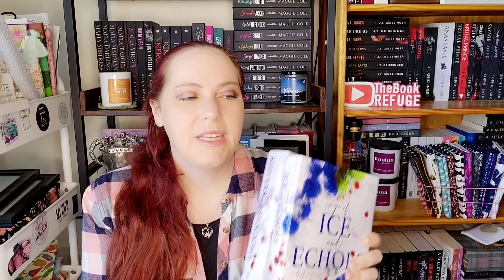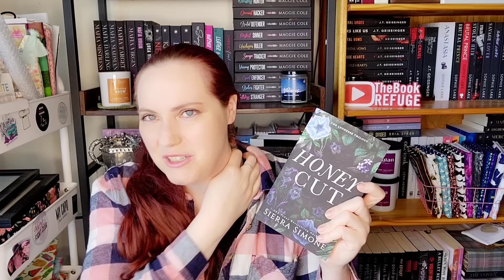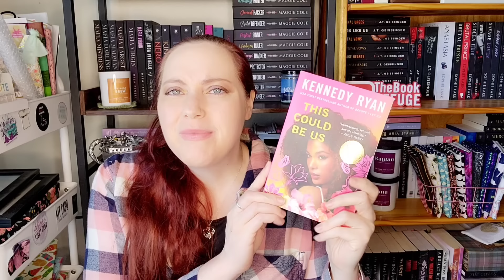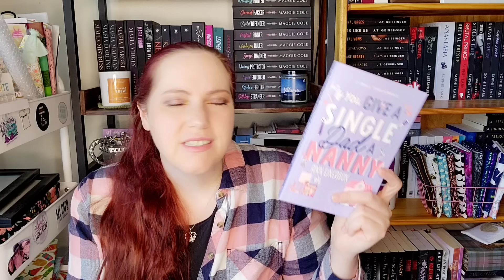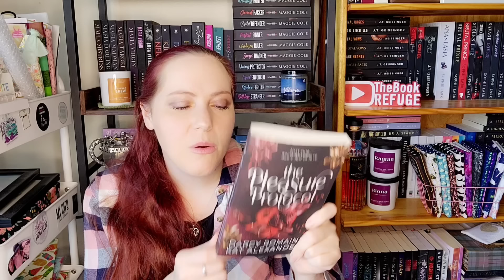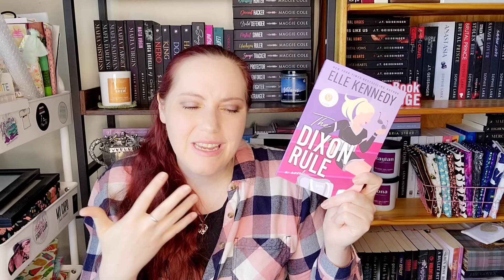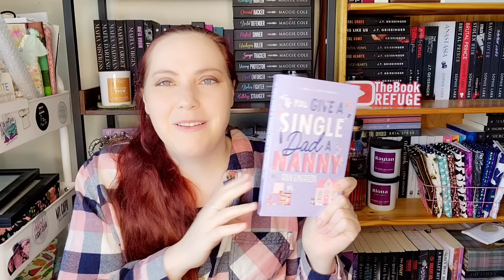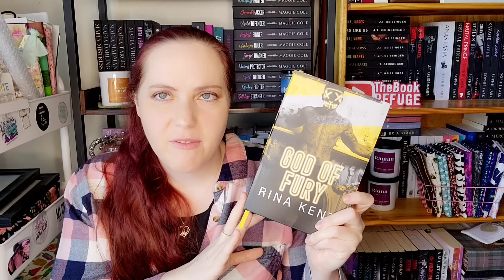Mid-Year Book Freak Out Tag | Romance Reader Version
It's a time honored tradition to share a Mid-Year Book Freak Out Tag. I invite any of you to do it yourself! What have you gotten through so far and what are you hoping to still get to?

1. Best book you’ve read so far in 2024
2. Best sequel you've read so far in 2024
3. New release you haven't read yet, but want to.
4. Most anticipated release for the second half of the year.
5. Biggest disappointment.
 6. Biggest surprise.
7. Favorite new author. (Debut or new to you)
8. Newest fictional crush.
 9. Newest favorite character.
10. Book that made you cry.
11. Book that made you happy.
12. Most beautiful book you've bought so far this year (or received)
13. What books do you need to read by the end of the year?

Hills of Shivers and Shadows
Cage of Ice and Echoes
Honey Cut
Heart of Frost and Scars
Pleasure Protocol
The Feud
All My Love
If you Give a Single Dad a Nanny

Proud Producers:
Megan Meyers

*About Me*

XOXO,
Jenn

Romance Book Recommendations, novel recommendations, dark romantic books to read, love stories and other fables, book of chronicles, april reading wrap up, historical romance book recommendations, clean historical romance books, regency romance book recommendations, best dark romance book recommendations, best dark romance book series, small town book recommendations, fated mates book recommendations, plus size book recommendations, best shift romance books, paranormal romance books, paranormal romance book recommendations,